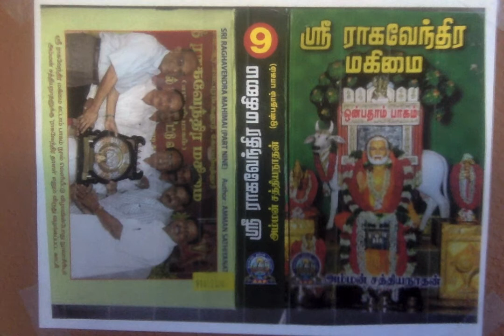Sri Raghavendra Mahimai 9 - பகவானின் பாதமாய் நம் சென்னி மீது படுபவர்